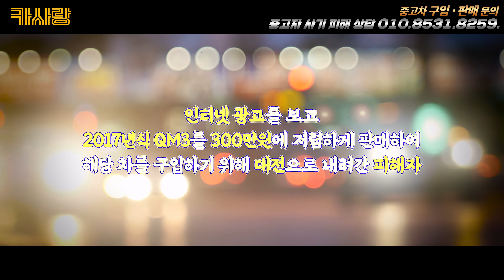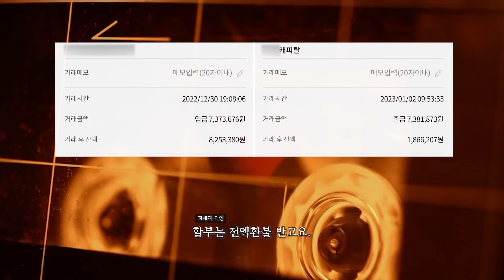※이혼※ ※신용불량※ ※허위매물※ 이새X 아직도 허위매물 올리네?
안녕하세요 카사랑 김가운 실장입니다.

잠잠했던 허위딜러가 등장했는데요.

외국인, 고연령자에게 접근하여 아직도 사기를 치고 있습니다.

꼭 사기의 심각성을 인지하시고

중고차 구매시 꼼꼼한 구매 되시길 바라겠습니다.

{ 중고차 ● 매입 ● 판매 ● 허위피해상담 }
문의전화 : 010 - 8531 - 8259